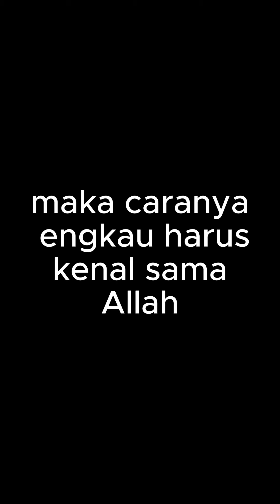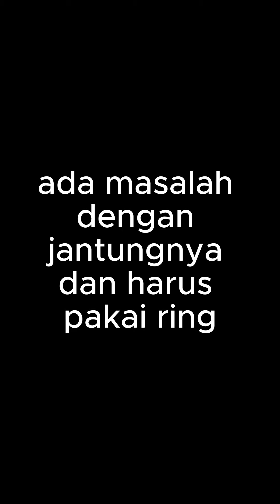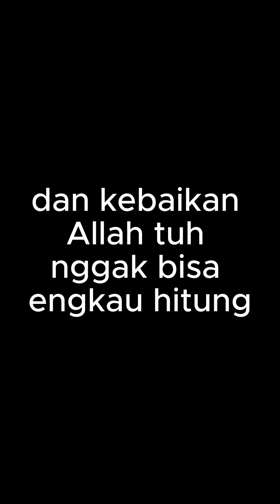Ketika sedang terpuruk cobalah mengingat nikmat Allah :)